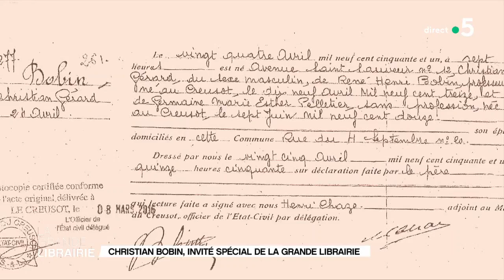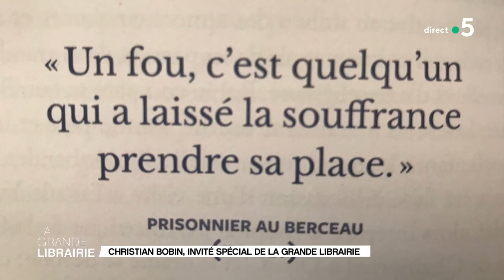La biographie de Christian Bobin par François Busnel - Extrait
Le 24 avril 1951, Christian Bobin voit le jour au Creusot en Saône-et-Loire. Le jeune garçon grandit dans un milieu modeste, aux côtés de son frère Gérard et de sa sœur Danièle, tous les deux plus âgés que lui. Interdit de jouer dans la rue, Christian Bobin ne sort pratiquement jamais, sinon pour aller à l'école situé à 20 mètres de la maison qu'il occupe avec sa famille. Lecteur précoce, il est rapidement fasciné par les bandes dessinées de Calvo puis fortement marqué par le petit héros de Haarlem, la belle histoire de Hans Brinker. Sauver l'humain de l'anéantissement deviendra le projet inconscient de l'écriture de Christian Bobin...